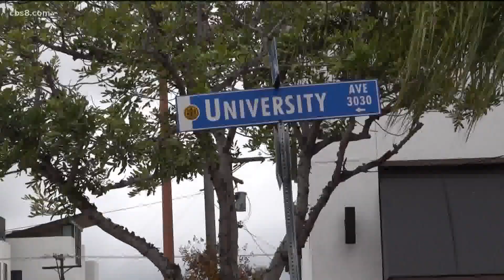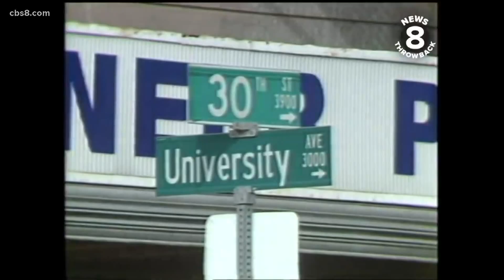North Park construction zone unveils hidden trolley tracks from 1907 streetcar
The tracks were once a part of an extensive system of streetcar track covering more than 200 miles from La Jolla to Chula Vista.